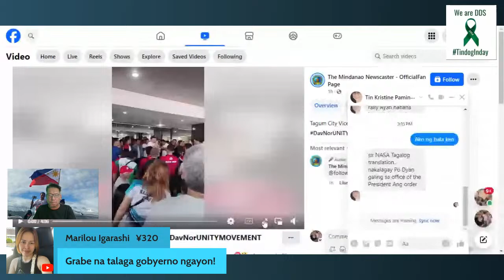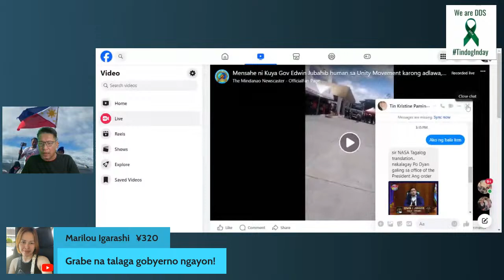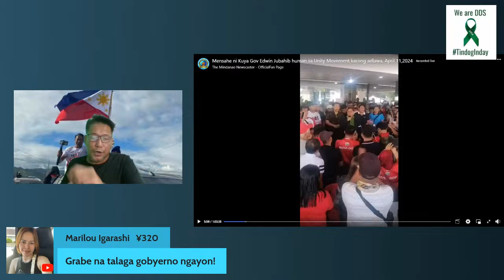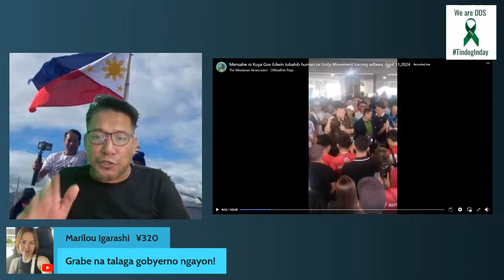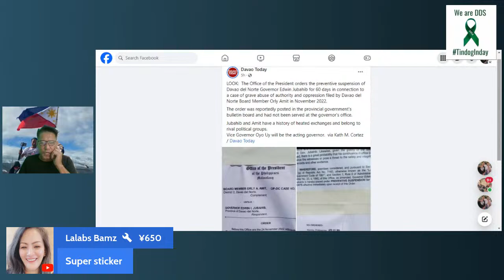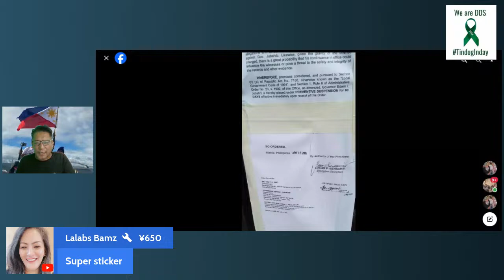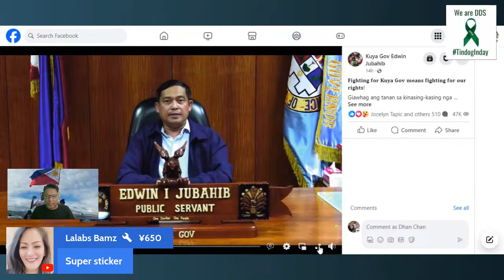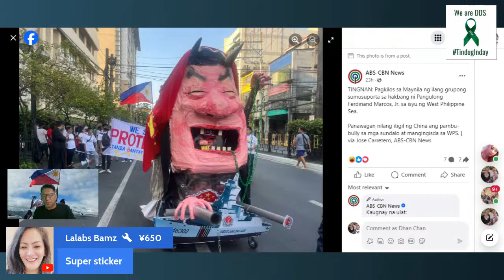GOBERNADOR NG DAVAO DEL NORTE AT VM NG TAGUM PALABAN/ MACOY SUPPOTER MAY BAGONG PAKULO NATAKOT NA